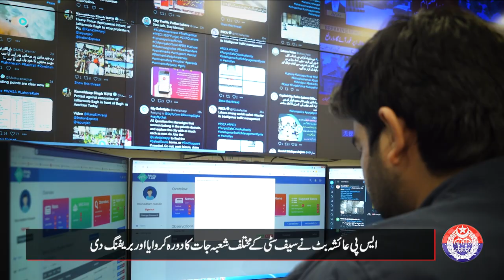Representative Delegation of Transgender visited PSCA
The delegation of transgender visited Punjab Safe Cities Authority for awareness of police services!
Transgender from different aspects of life expresses their gratitude towards Police officers who are listening to their problems and trying to solve them. Transgender community representative said that all vulnerable sections including transgender are considered safe by the exemplary initiative of Safe City and Women Safety App.